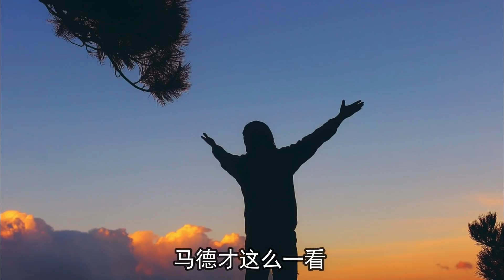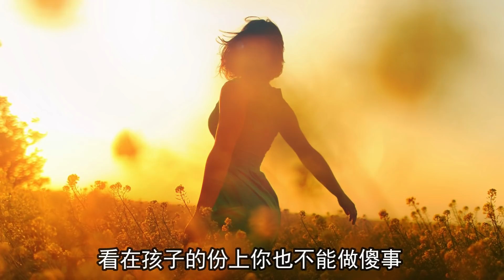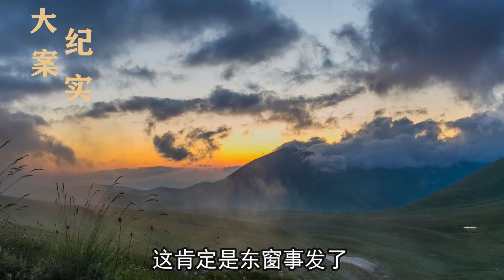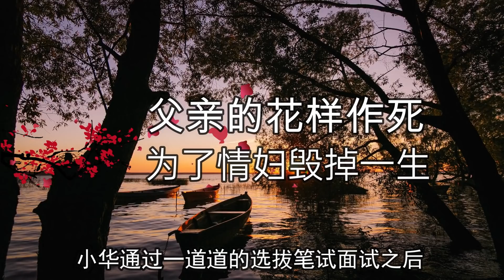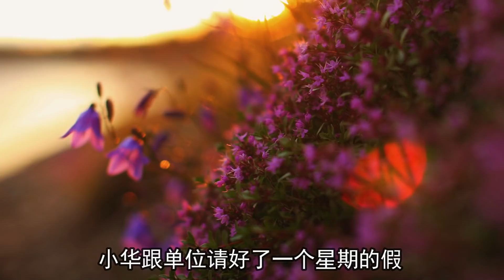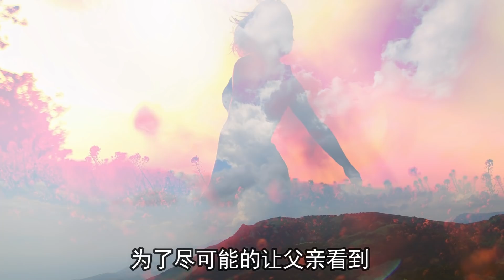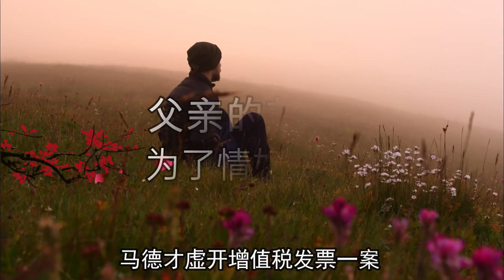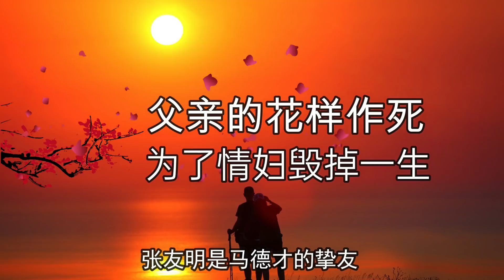貧苦出身的父親，為了一個女人付出了自己的一生，幸虧有個好兒子好妻子，大案紀實